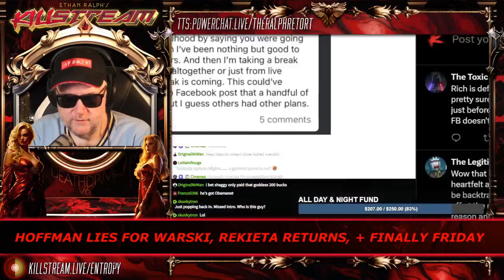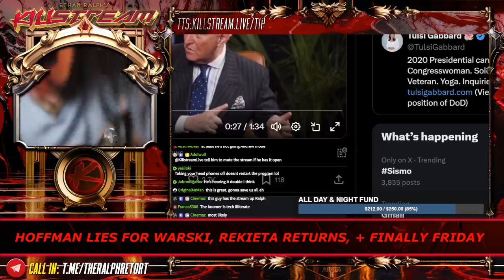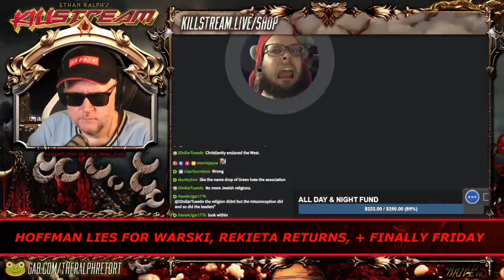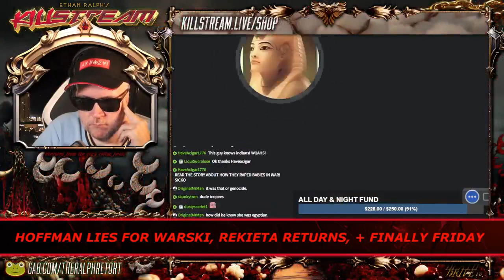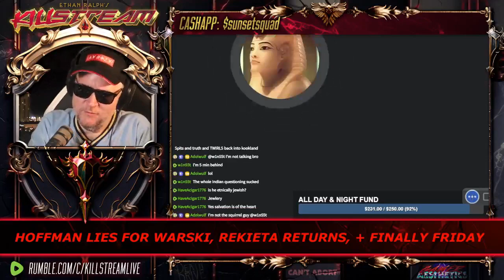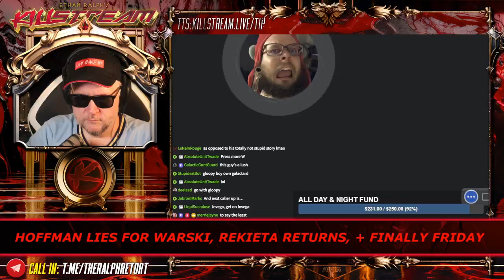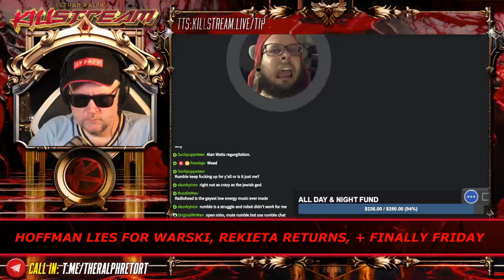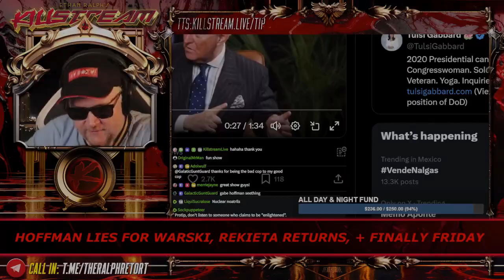NewAgeMessiah - Killstream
An eccentric guest makes an appearance.

Clop taken from:
KILLSTREAM: HOFFMAN LIES FOR WARSKI, REKIETA RETURNS, + FINALLY FRIDAY